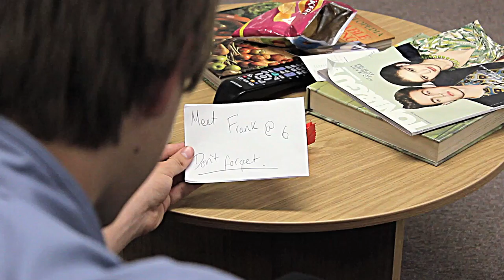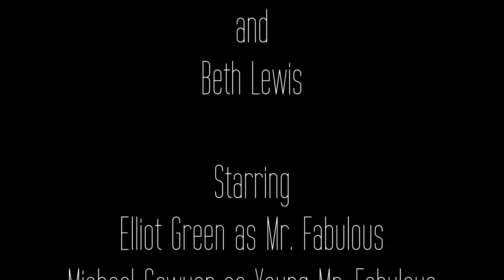"Tutu" - Cinesports Entry (A short film by Blunder)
"Tutu" is a short little sketch that was created for the Cinesports competition. For this competition, a video had to be made that contained the following "ingredients", Bread, Roar, and Spin. These words could be interpreted in any form as longs as they were recognisable as said words.

Cast and Crew:

Mr. Fabulous Elliot Green
Young Mr. Fabulous Michael Sawyer
Frank Louise Horsely

Created and Written by Joel Court, Louise Horsely, and Beth Lewis
Directed by Joel Court and Beth Lewis
Camera Operated by Louise Horsely and Beth Lewis
Boom Operated by Joel Court
Edited by Beth Lewis

Thank you to everyone involved, and an especially big thank you to everyone for doing this last minute. Thank you to Bedford College for allowing us use of their facilities and site.